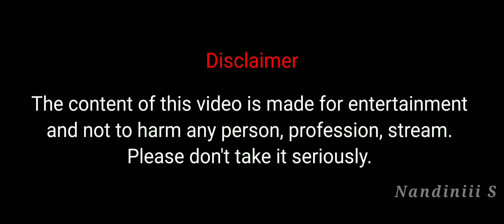ഇതൊക്കെ ആണ് ഡാൻസ് | Saniya Iyaapan New Dance Troll Video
ഇതൊക്കെ ആണ് ഡാൻസ്